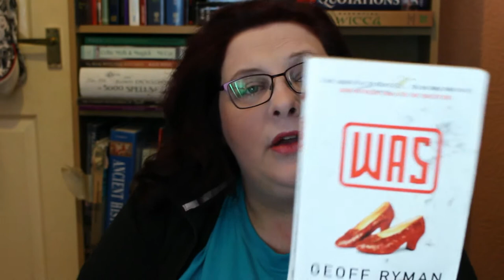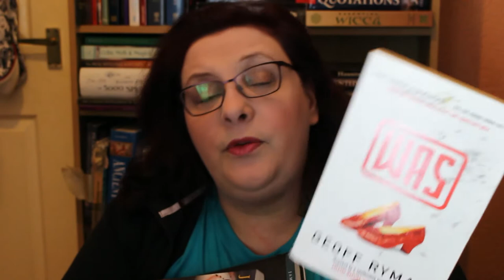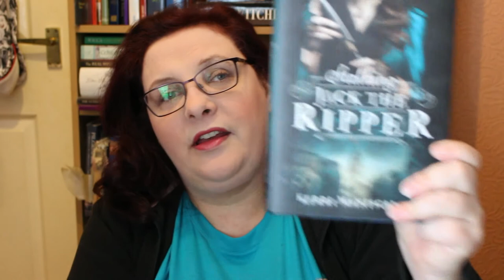Holiday Booktubeathon TBR